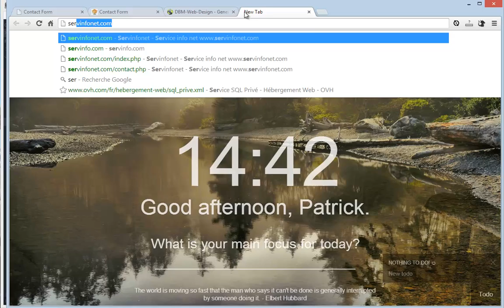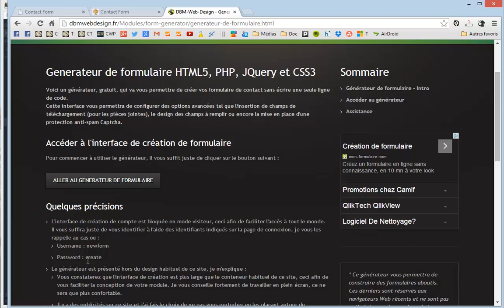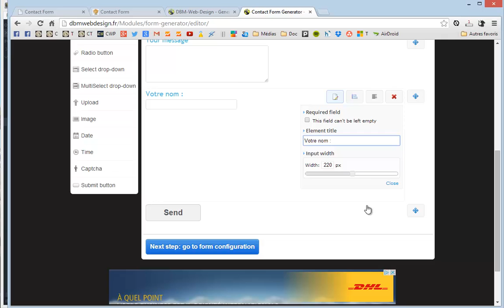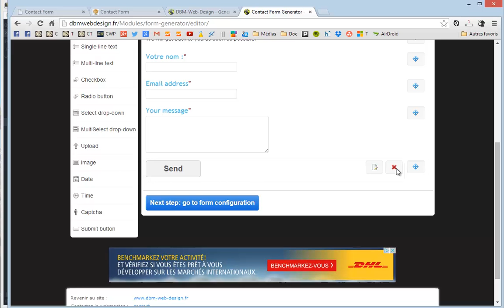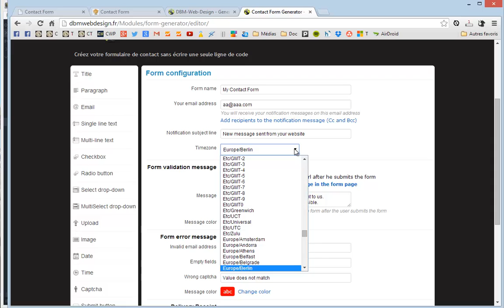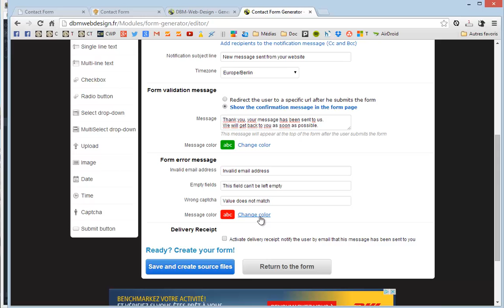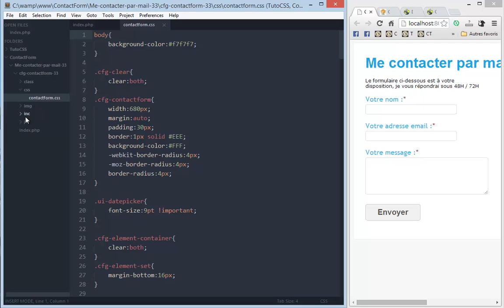Form Generator un générateur de formulaire HTML5 - PHP - JQuery et CSS3